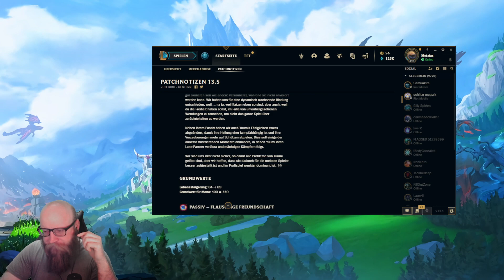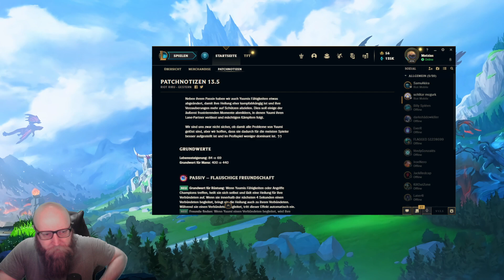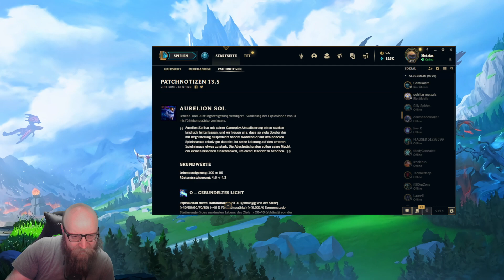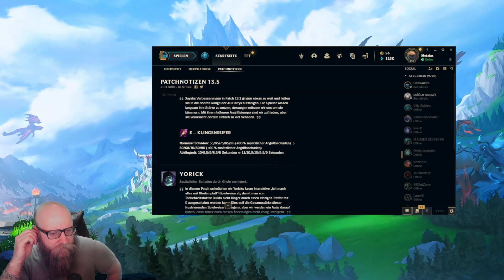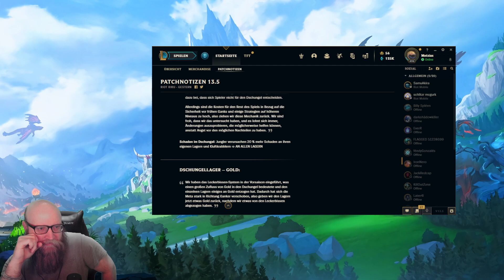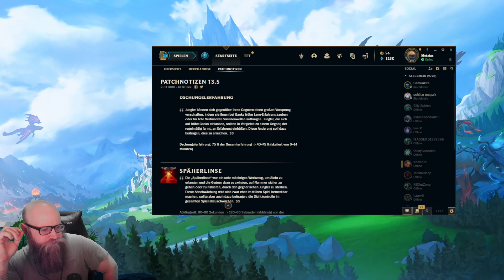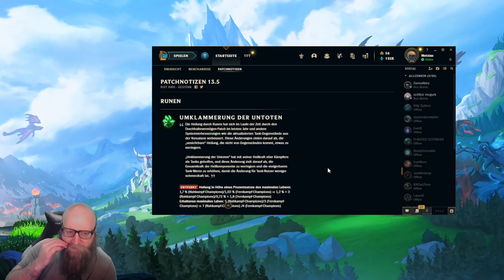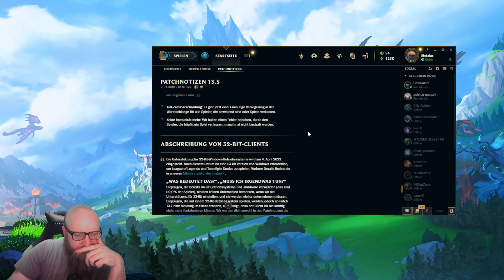LOL Patchnotes 13.5 - Yorick NERFS...............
Es darf nicht wahr sein Oo